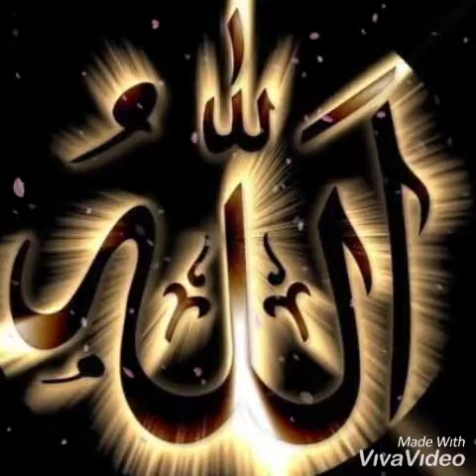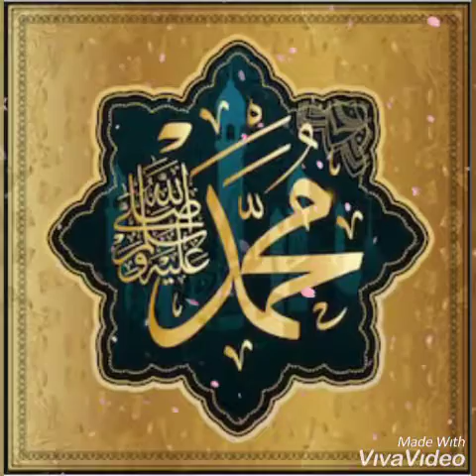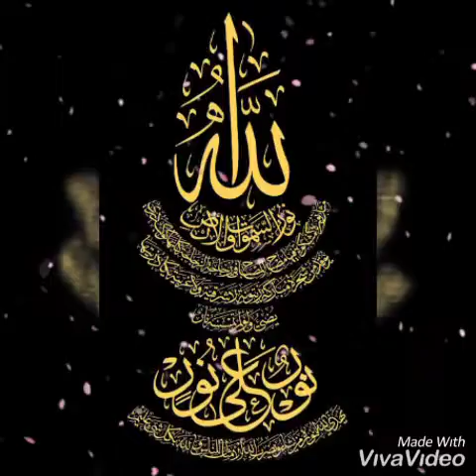# Iman Kya He Hamare Rasoolallah S. A. W Ne Farmaya | Ak Baar Jarur Sune Zindagi Badal Jaygi